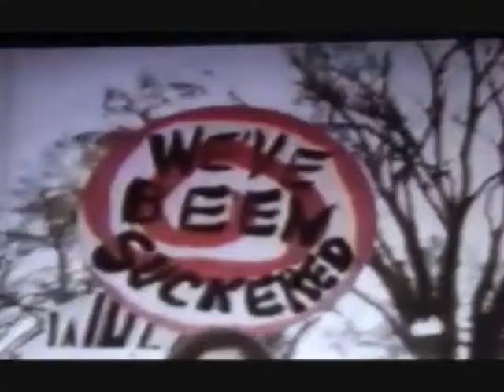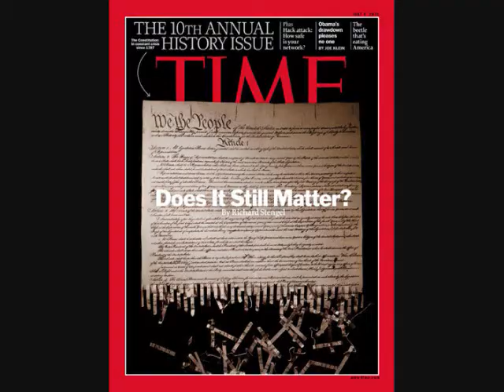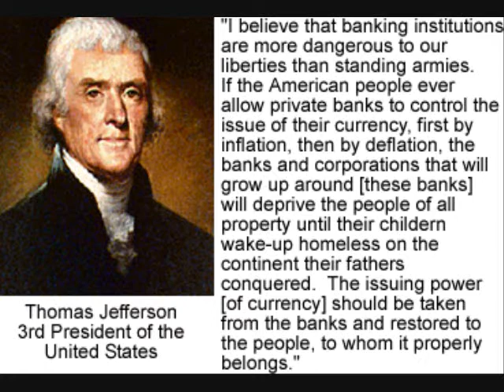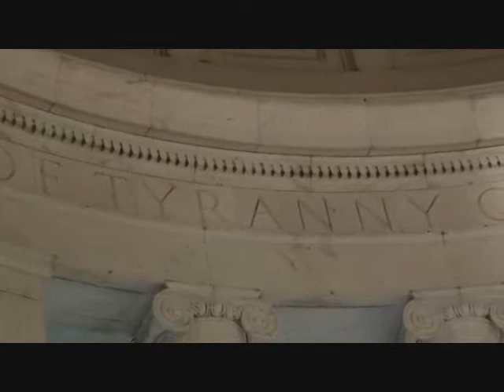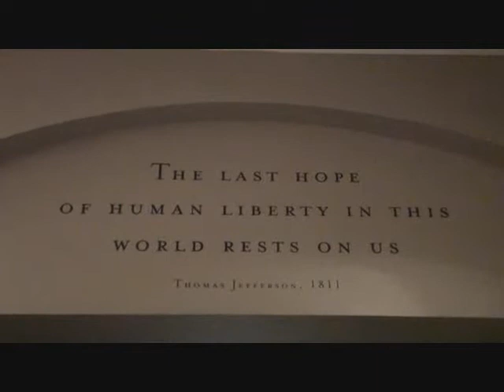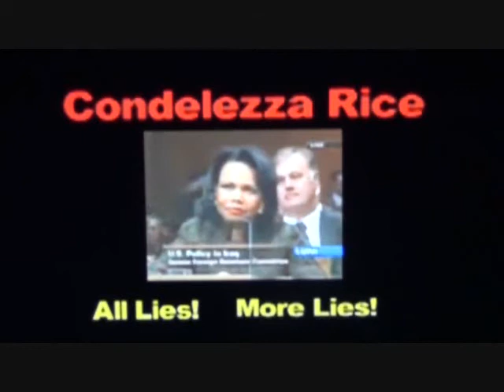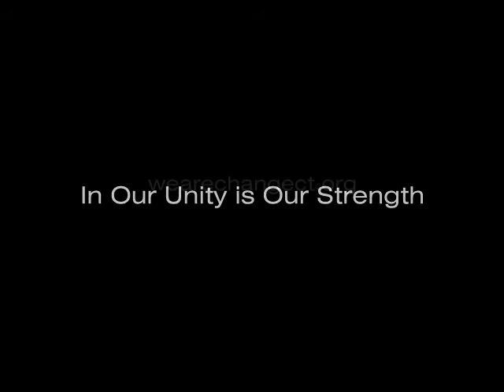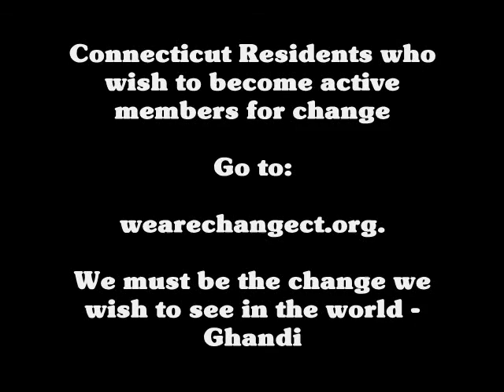TAXATION WITHOUT REPRESENTATION - END THE FED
We Are Change Connnecticut travels to the Federal Reserve in Washington DC and the Gettysburg Re-Anactment to record Americans comments about the Federal Reserve.